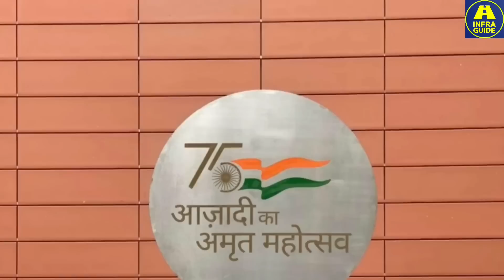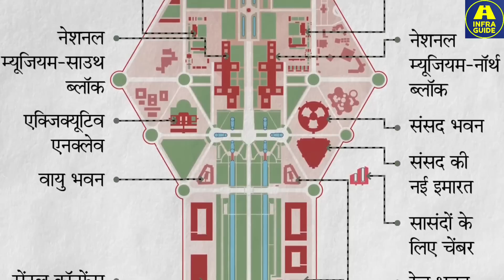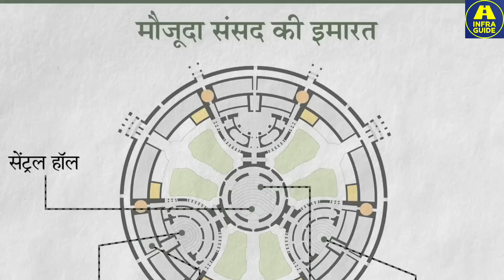World Class "NEW PARLIAMENT HOUSE" OF INDIA is "READY & INAUGURATED" 🇮🇳 | Central Vista Project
Some Visual Courtesy of ANI News, Narendra Modi, Central Vista, PIB India etc.

Prime Minister Narendra Modi will inaugurate the newly-constructed Parliament building on Sunday, May 28. Lok Sabha Speaker Om Birla met PM Modi last week and invited him to inaugurate the new Parliament building. PM Modi laid the foundation stone of the new Parliament building on December 10, 2020. The present Parliament building was constructed in 1921 and commissioned in 1927. The almost 100-year-old building is not able to meet the current requirements in terms of space, amenities and technology.

Tata Projects Limited won the bid to construct a new parliament building. Total around between ₹974 Crore to ₹1250 Crore has been spent on construction of the New Parliament Building according to the various media reports.